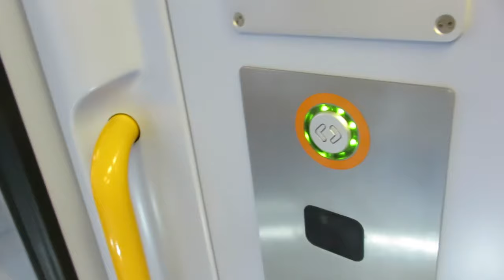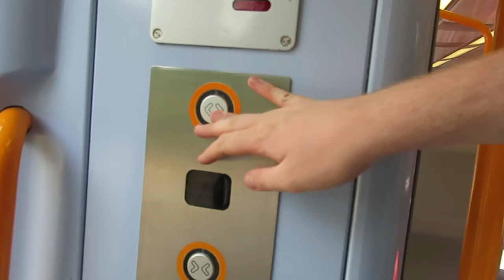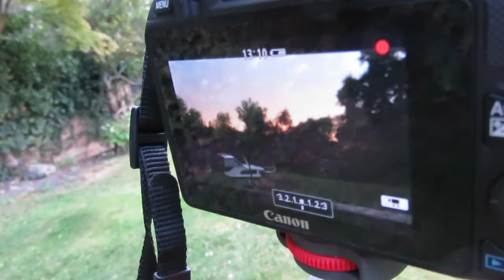LOTS OF TRAIN TRAVEL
Working on filming and editing, realising why I love film-making!